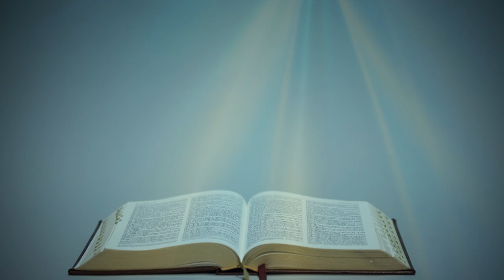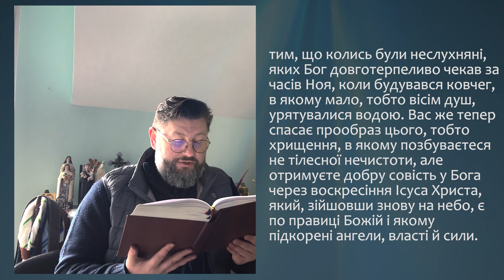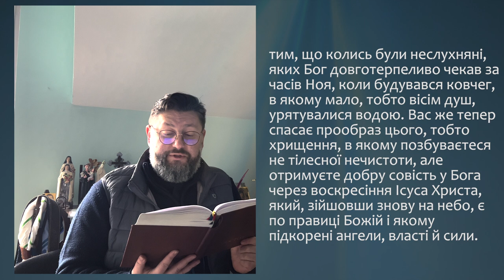З СОБОРНОГО ПОСЛАННЯ АПОСТОЛА ПАВЛА (3, 10-22) ▪ ВІВТОРОК XХXІV ТИЖНЯ ПІСЛЯ ЗІСЛАННЯ СВЯТОГО ДУХА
З ПЕРШОГО СОБОРНОГО ПОСЛАННЯ СВЯТОГО АПОСТОЛА ПАВЛА (3, 10-22)

Улюблені, хто хоче життя любити й бачити дні добрі, хай береже язик від лихого,
уста від слів лукавих. Хай ухиляється від зла й чинить добро, шукає миру й побивається за ним. Бо очі Господні на праведних, і його вуха звернені до їхньої молитви,
лице ж Господнє проти тих, що лихо діють.
Та й хто вам заподіє лихо, коли ви стали ревнителями добра? Бо коли страждаєте за справедливість – ви щасливі! Погрози їхньої не бійтесь і не тривожтесь, але Господа, Христа святіте у ваших серцях, завжди готові дати відповідь кожному, хто у вас вимагає слова про вашу надію, однак, із скромністю та страхом, маючи добру совість, щоб саме тоді, коли вас обмовляють, були осоромлені ті, які роблять наклепи на вашу добру поведінку в Христі.
Ліпше бо, коли така вже воля Божа, страждати, чинячи добро, ніж зло чинити. Бо й Христос, щоб привести нас до Бога, один раз постраждав за гріхи наші: праведник – за неправедних, хоч був убитий тілом, але оживлений духом, в якому він пішов проповідувати і тим духам, що в темниці; тим, що колись були неслухняні, яких Бог довготерпеливо чекав за часів Ноя, коли будувався ковчег, в якому мало, тобто вісім душ, урятувалися водою. Вас же тепер спасає прообраз цього, тобто хрищення, в якому позбуваєтеся не тілесної нечистоти, але отримуєте добру совість у Бога через воскресіння Ісуса Христа, який, зійшовши знову на небо, є по правиці Божій і якому підкорені ангели, власті й сили.

Поширюйте відео!

Україна молиться!